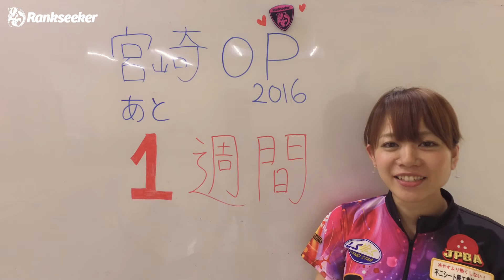【櫻井眞利子】大会前メッセージ『2016宮崎プロアマオープン』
9月22日から宮崎エースレーンで開催される『2016宮崎プロアマオープン』まであと1週間となりました。本大会に出場する櫻井眞利子プロからのメッセージをご覧ください。